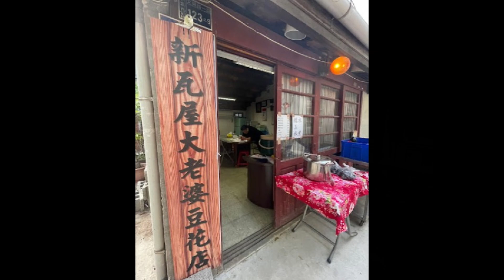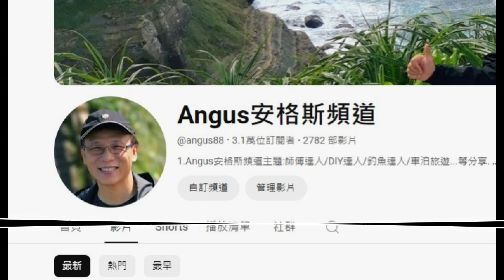[車泊旅遊#113] 竹北新瓦屋客家文化保存區一遊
1.Angus安格斯頻道主題:師傅達人/DIY達人/釣魚達人/車泊旅遊...等分享.